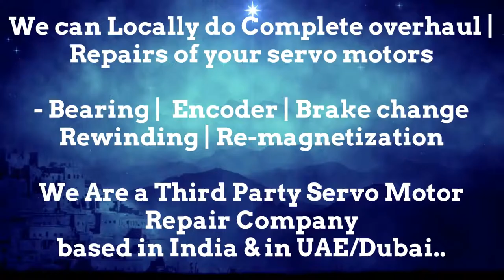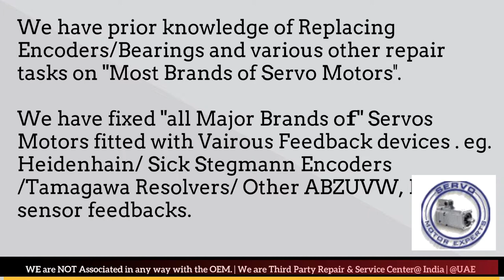Index Traub Repair servo motor not working properly rotary encoder with multimeter,Resolver error